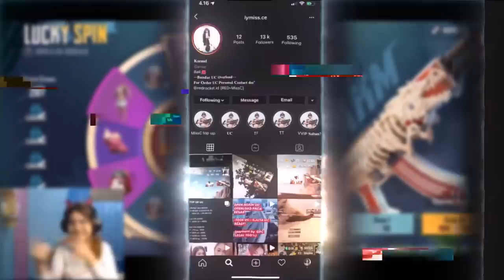BAKAR BAKAR UC KOK GINI AMAT ?!